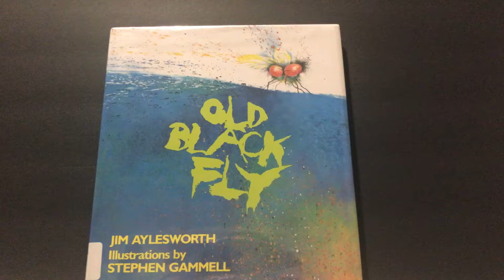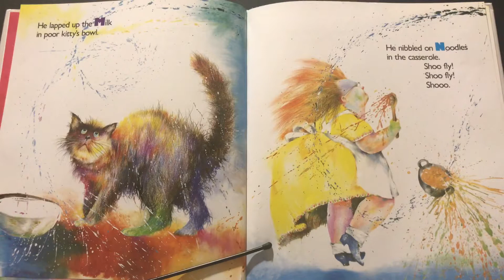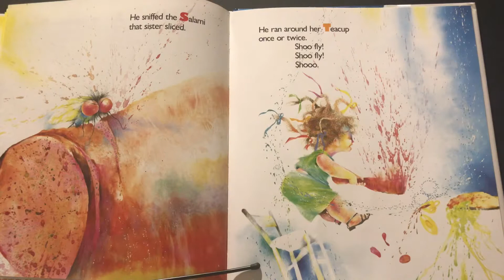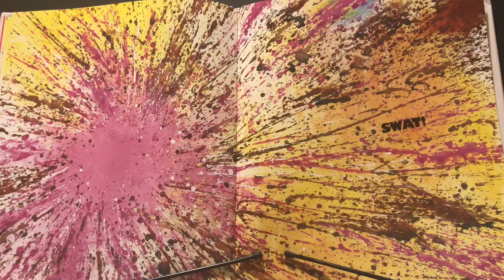Old Black Fly Book Read Aloud For Kids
This old black fly keeps on buzzin' around and everyone is tired of it!
See where old black fly buzzes around in the house and around food. Learn a few letters in English and how long will the old black fly last??

Best youtube channel for books right here and I am thankful you have joined us!